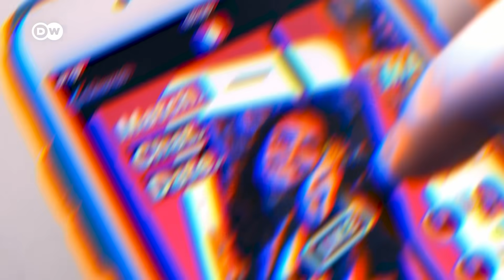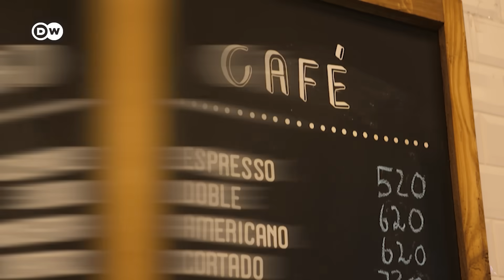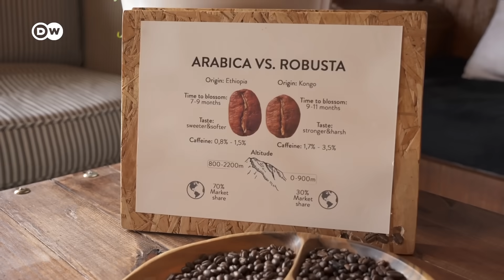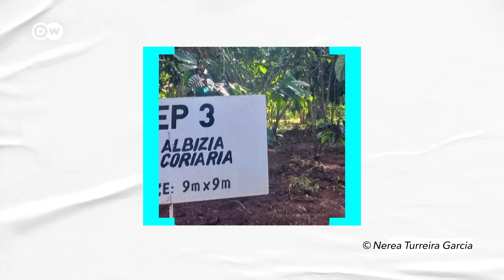Why your coffee may soon taste different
Coffee is a daily routine for millions across the globe, but climate change is threatening production. What can be done to avoid a potential shortage?

Credits:
Author: Beina Xu
Video editor: Markus Möritz
Supervising editors: Michael Trobridge, Kiyo Dörrer
Thumbnail: Em Chabridon

Thanks to:
Dr. Vern Long, CEO World Coffee Research
Dr. Alejandra Sarmiento Soler, Biologist
Dr. Nerea Turreira Garcia, Ethno-Botanist

Chapters:
00:00 Intro
1:14 How did we get so addicted?
2:31 The current situation
5:21 Potential solutions
8:28 The future of coffee